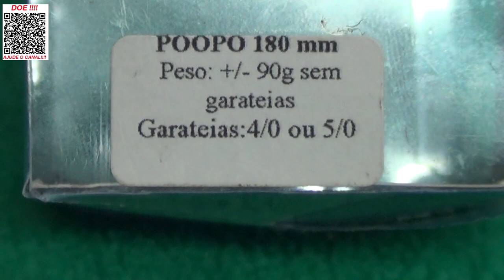PESCARIA OCEÂNICA É COM ESTA ISCA!!!!! ESPETACULAR!!!!!!!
Fala Pescador.
Hoje trago para você um SUPER LANÇAMENTO da DOJÔ.
Isca Espetacular para você pescar no mar, grandes atuns, caranhas, olhetes etc...
Ficou muito top esta isca, cores sensacionais.
Confira no vídeo!!!
Abraços
P.G

Segue abaixo o link do material utilizado neste vídeo, só clicar para ver mais e poder também adquirir.

▬▬▬▬▬▬ Contatos profissionais  ▬▬▬▬▬▬▬
- Parcerias